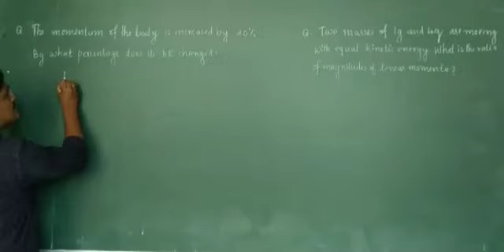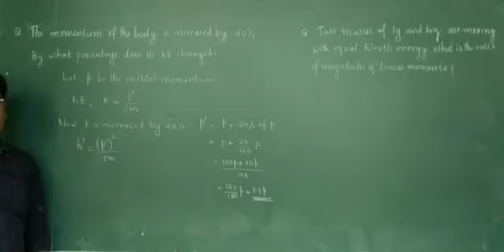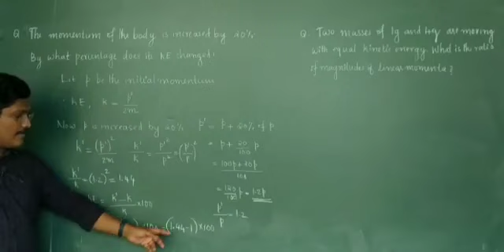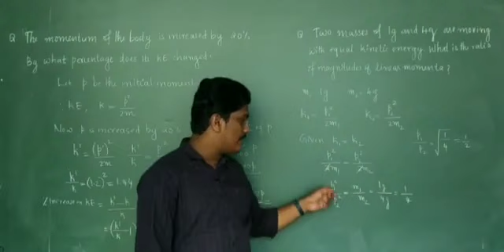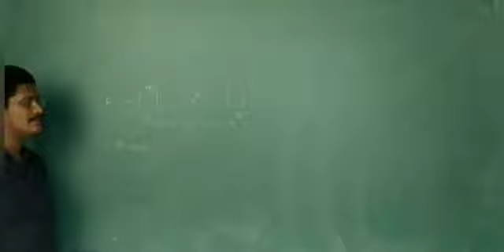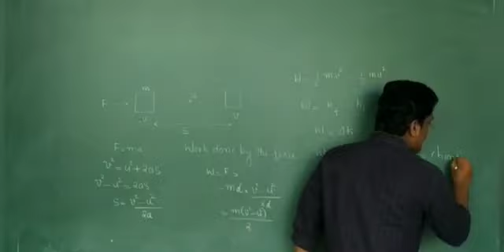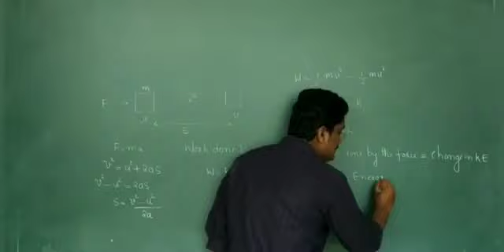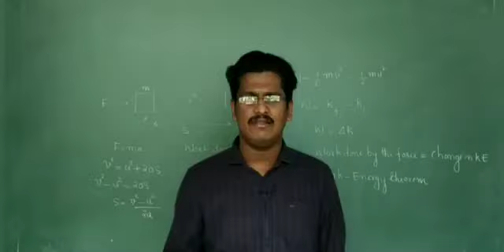1 phy chp 5 prt 4